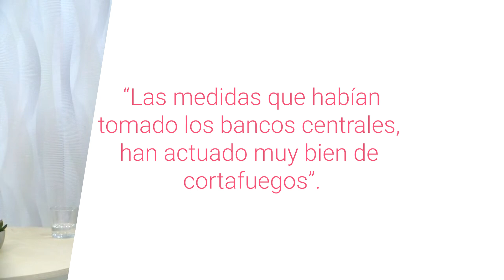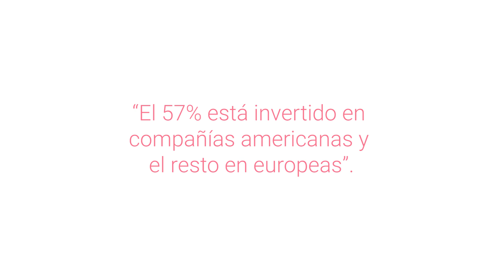“Estamos llegando al final de la subida de tipos” 🔴 Resumen Finect Live con Santalucía AM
En este resumen del Finect Live con Antonio Manzano, responsable de
renta variable en Santalucía Asset Management, hablamos sobre empresas de calidad y el fondo Santalucía Quality Acciones. El encuentro ha tenido lugar el lunes 22 de mayo a las 18:00 con el título: "¿Cómo invertir en las mejores empresas del mundo?".

Estos han sido algunos de los titulares que ha dejado la entrevista:

- "Estamos llegando al final de la subida de tipos”.
- “Las medidas que habían tomado los bancos centrales han actuado muy bien de cortafuegos”.
- “Los bancos son un sector muy específico, muy diferente a todos los demás”.
- “El 57% está invertido en compañías americanas y el resto está invertido en compañías europeas”.
- “Nos falta ver que las grandes compañías chinas den el salto al mercado global”.